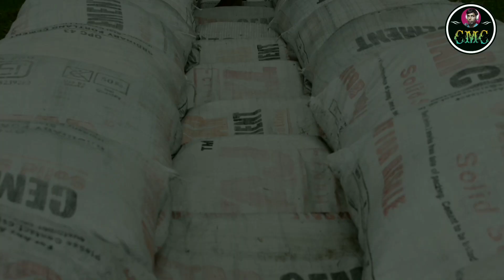ছিনতাইকারী । Sintaykari . Canon Music Company / Noori Baba Jaleswar ....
আচ্ছালামু আলাইকুম এবং নমস্কার কেমন আছেন সবাই আশা করি সবাই ভালো আছেন আপনি যদি আমাদের চ্যানেলে নতুন হয়ে থাকেন তাহলে আমাদের চ্যানেলটি সাবস্ক্রাইব করুন এবং বেল নোটিফিকেশন অল করে দিন শেষে লাইক কমেন্ট শেয়ার করুন ধন্যবাদ

Assalamu Alaikum and Namaskar, how are you all, I hope everyone is well, if you are new to our channel, subscribe to our channel and stay by our side, and make the bell notification all.  Thanks

Video Credit: Noori Baba Jaleswar
Acting:Ajmot, Shohidul, Komor,
             Anowar, Hasen, Shahalom , Jalal,
             Ashraful,
Camera: Ibrahim Ali
Edit: Ibrahim Ali

Contact This Channel WhatsApp Number
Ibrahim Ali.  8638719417